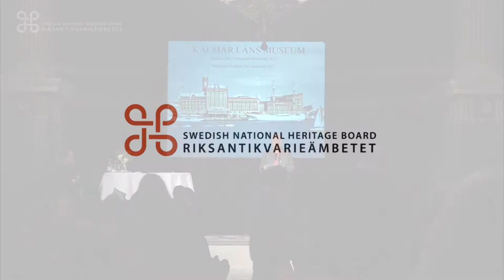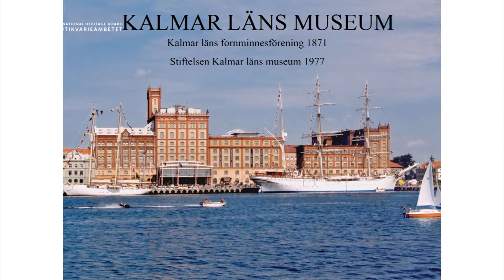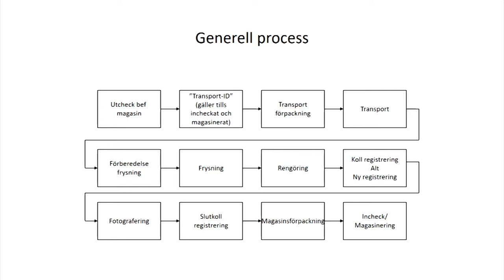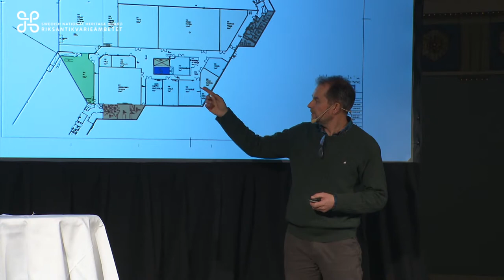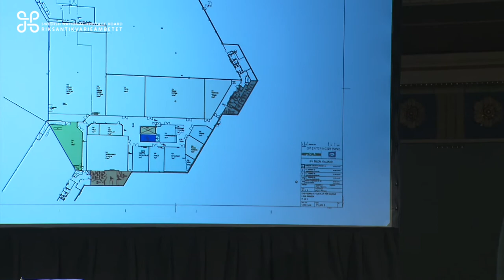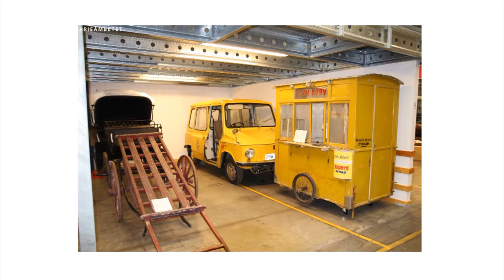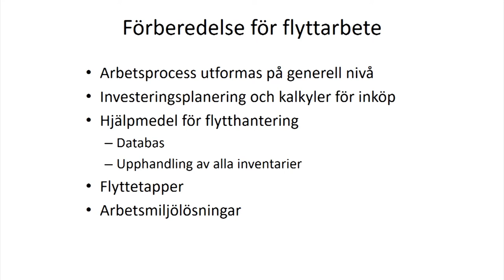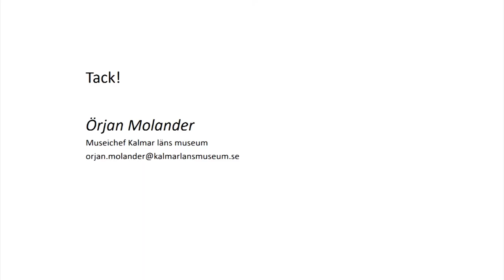7 Samlingsforum 2017 Örjan Molander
Från skamvrå till stolthet – nya museimagasin på Kalmar läns museum
Örjan Molander, Kalmar läns museum